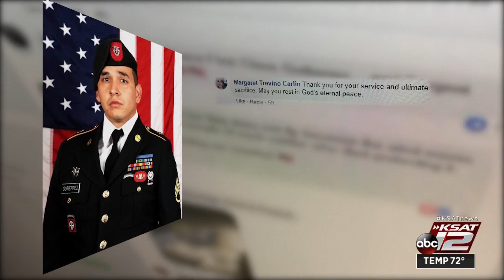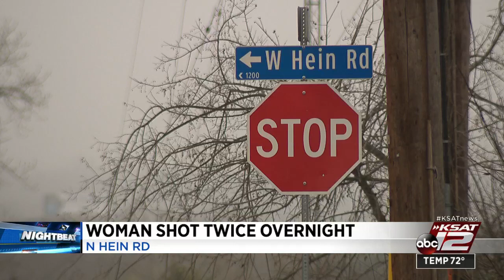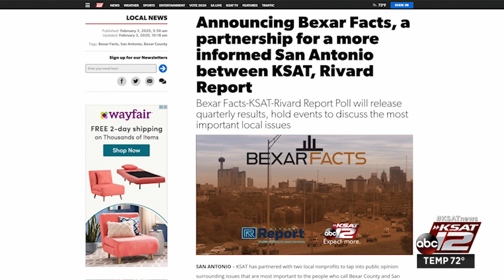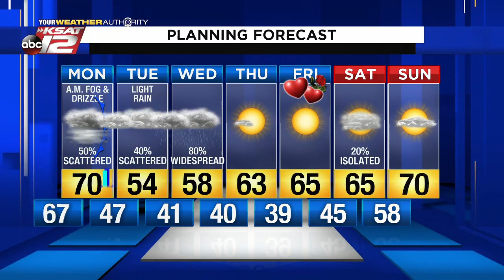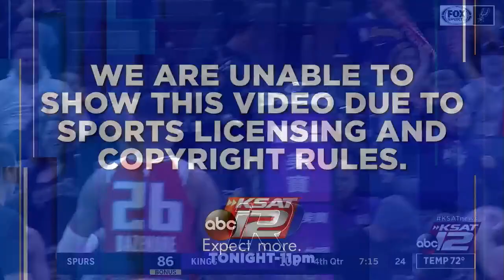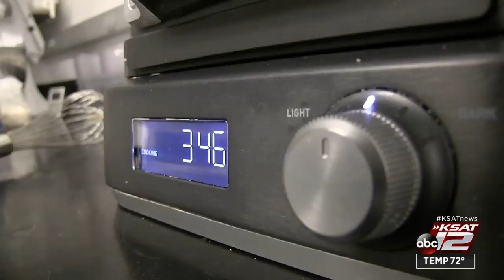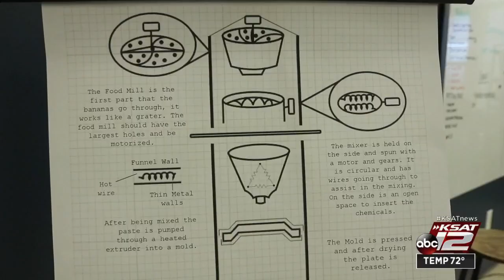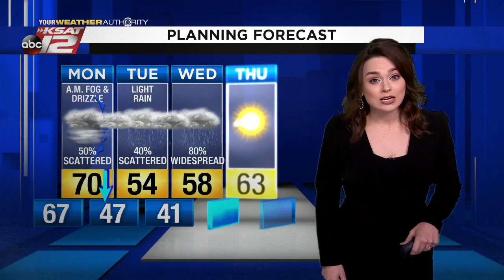Nightbeat : Feb 09, 2020